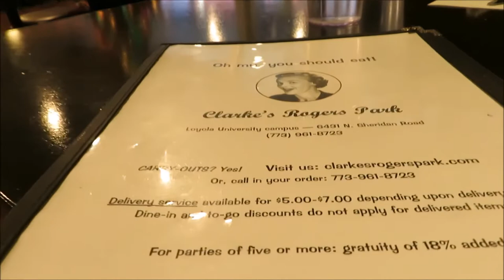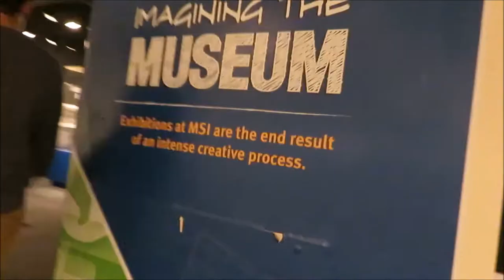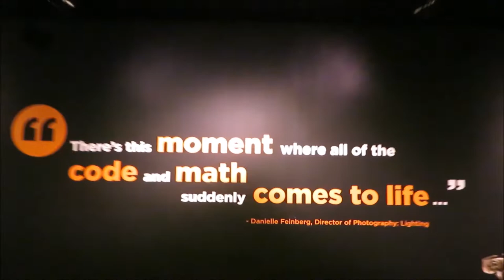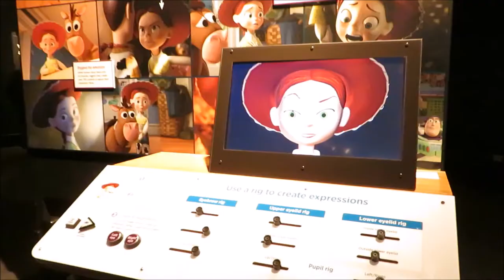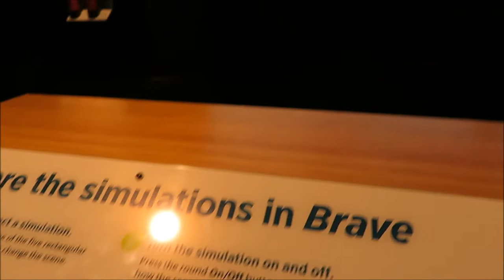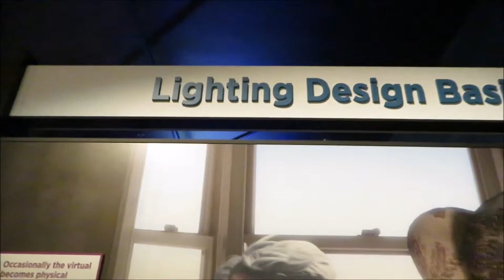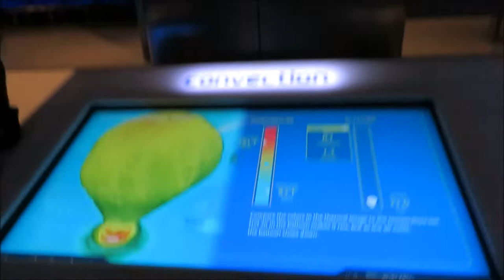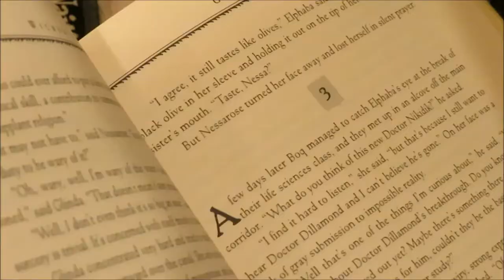FINDING DORY - Days Two & Three || Holiday Season Vlog #3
The final 2 days of Ryan and I hanging out together! This is sorta late, but it's fine! Sorry it's super long. I have a hard time cutting vlogs because I love the memories. And if you want to see my photos, check out my instagram: ericaagabel

Love y'all!